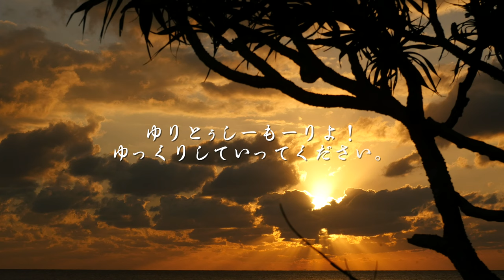Blue ocean okinoerabujima💫沖永良部島 ドローン映像 青い海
空撮を中心に、青い海に囲まれた沖永良部島の映像を編集しました。

撮影：DJI insptre1PRO
国土交通省：
無人航空機の飛行に係る許可・承認（鹿児島県・沖縄県）取得済み
有限会社 沖永良部尚美堂

BGM
遊弦会せりよさ